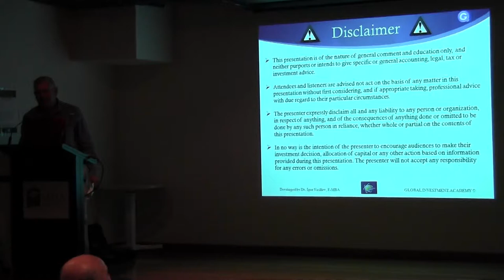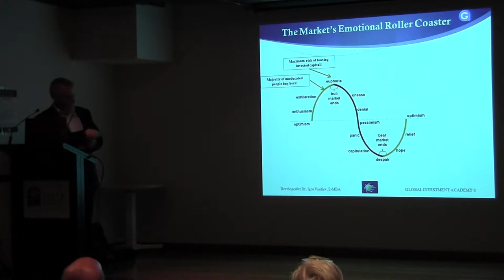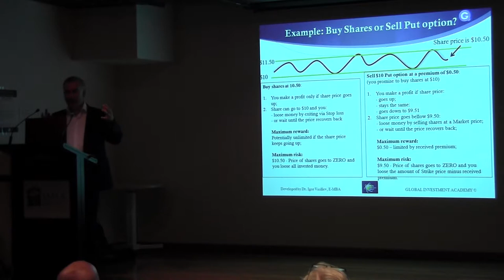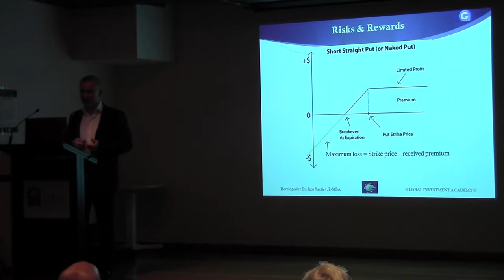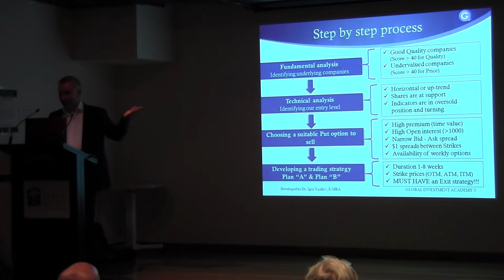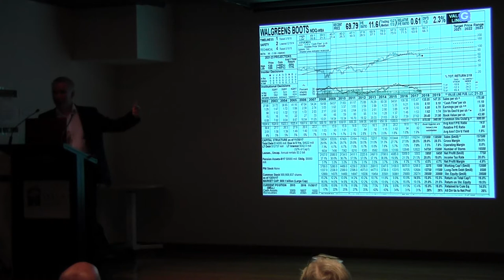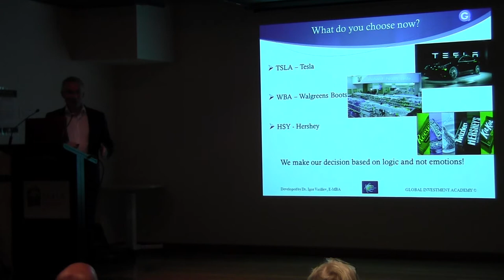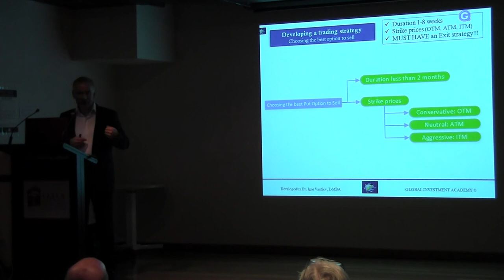Pros & Cons of Selling Naked Puts Part 1. Presented by Dr. Igor Vasiliev at ATAA in Australia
Pros & Cons of Selling Naked Puts.
Presented by Dr. Igor Vasiliev at Australian Technical Analysis Association in Sydney, Australia
Outlines of presentation:
1. How to choose an underlying stock for Selling naked puts
2. How to evaluate a trading strategy. Do we sell naked put, or use other bullish strategy instead.
3. What strike price and duration we choose when selling naked puts.
4. How to reduce our risks when selling naked puts.